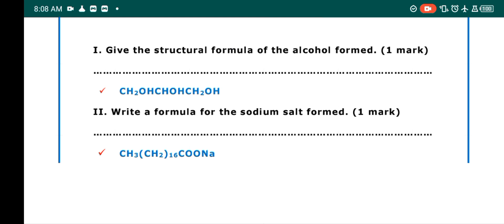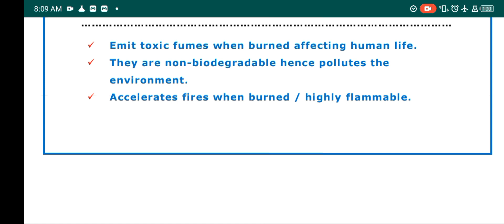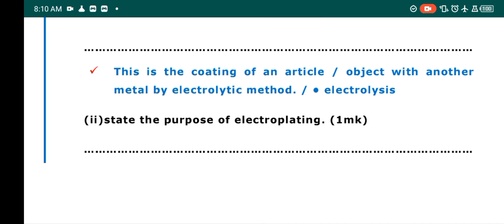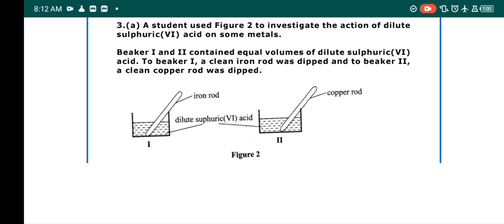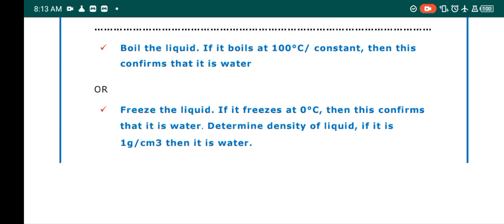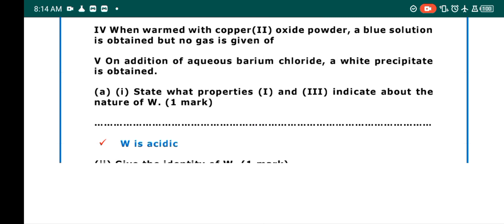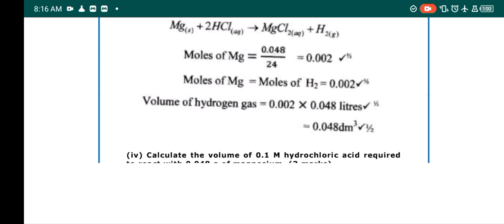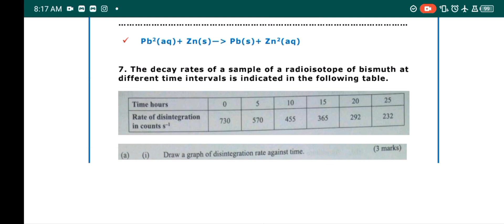K.C.S.E 2017Chemistry paper 2 Marking scheme